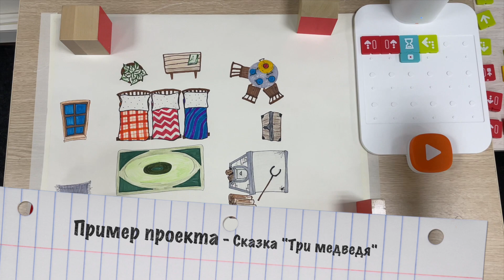Театрализация сказки "Три медведя" с использованием Matatalab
Предлагаем вашему вниманию пример проекта театрализации сказки "Три медведя". В театрализации использовался набор Matatalab Pro Set вместе с дополнениями Animation Add On и Sensor Add On. Создавать творческие проекты вместе с матата создавать просто и увлекательно. Попробуйте и вы. Подробнее об использовании дополнений по ссылке